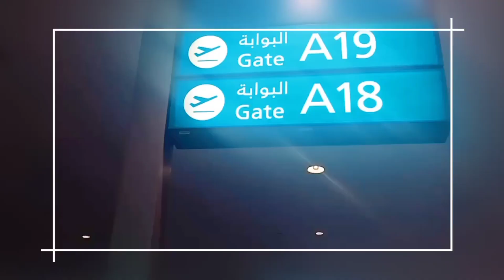East Europe 12-21Dec -Kia Tour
Music Mozart